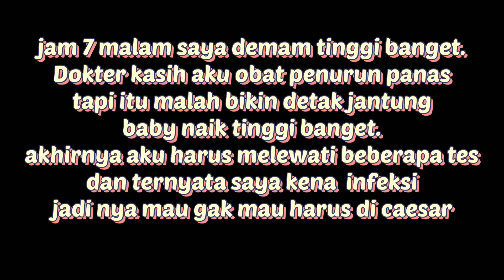BIRTH VLOGG First Baby || Cesarean surgery Luri Hosack